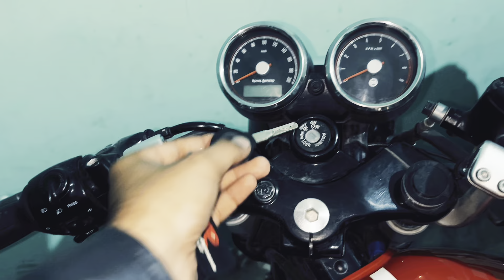Adrenaline rush Gt650💥🚀 | Pops & bangs🧨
• ALWAYS WEAR SAFETY GEARS & RIDE SAFE..
• MY MOTO-VLOGGING SETUP
•ACTION PRO MOUNT